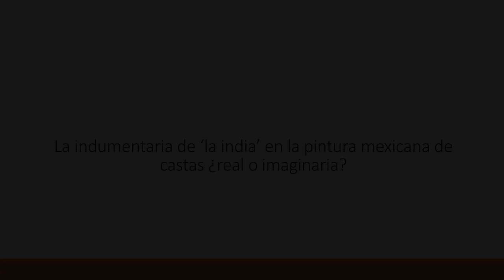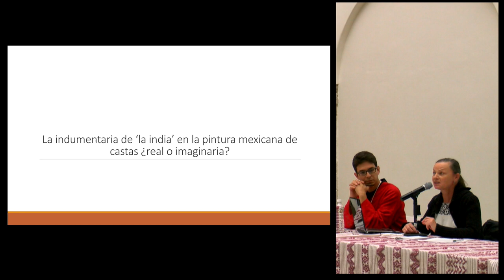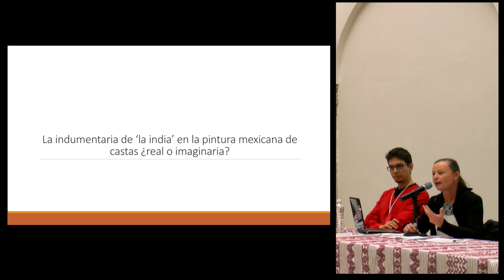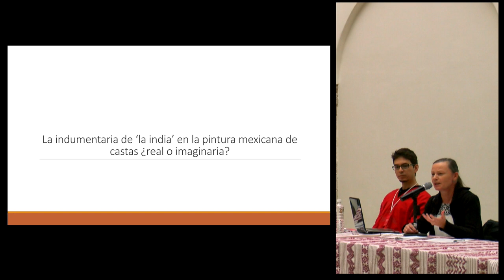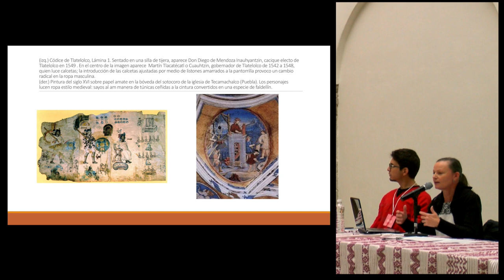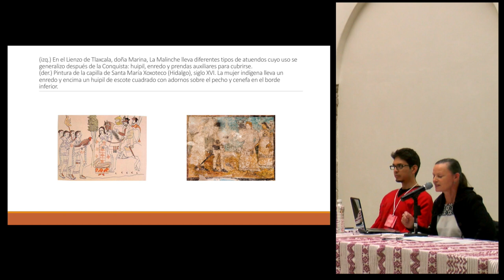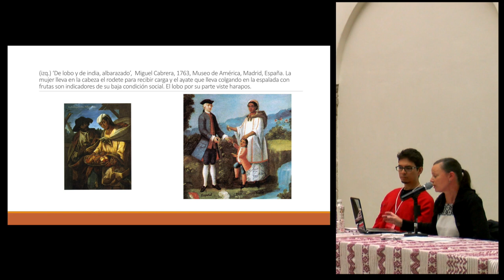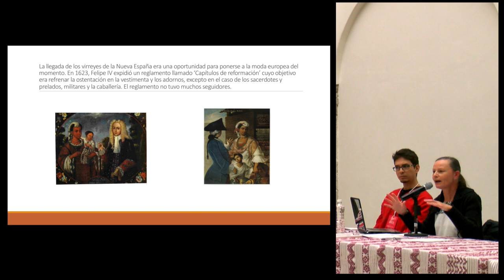Conferencia: "La indumentaria de ‘la india’ en la pintura mexicana de castas ¿real o imaginaria?"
"La indumentaria de ‘la india’ en la pintura mexicana de castas ¿real o imaginaria?"

Conferencia presentada por Laurence Le Bouhellec en el marco del 1er. encuentro de Textiles Mesoamericanos (TEXTIM I) en el Centro Cultural San Pablo dedicado a la memoria de Irmgard Weitlaner Johnson (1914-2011) en el centenario de su nacimiento.